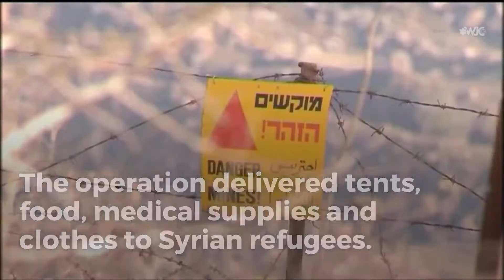The IDF Aids Refugees Caught in Syria's Civil War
Over the past days, Israel has transferred several dozen tons of humanitarian aid to refugee camps in southwestern Syria. Thousands of Syrians are fleeing an offensive by Syria’s Government in the Daara province which borders Israel. The IDF humanitarian campaign has been named “Operation Good Neighbor.” The operation delivered tents, food, medical supplies and clothes to Syrian refugees. The IDF also gathered toys to distribute to young children. Israel’s defense ministry said that Israel would provide humanitarian assistance but would not allow Syrian refugees into Israel. The Jewish state has been providing aid to southwestern Syria since 2013. Israel originally only provided medical treatment to Syrians at the border but the campaign has morphed into a massive humanitarian effort.